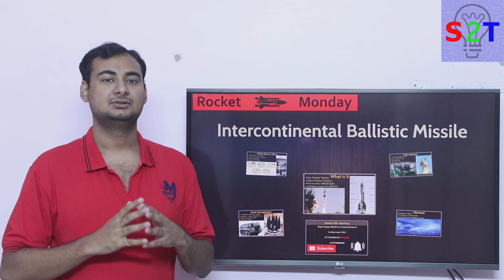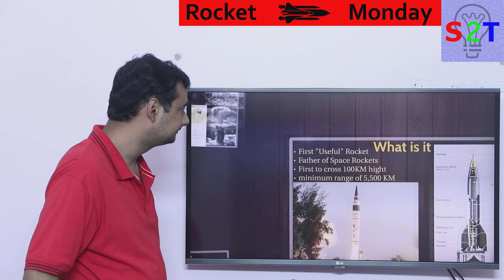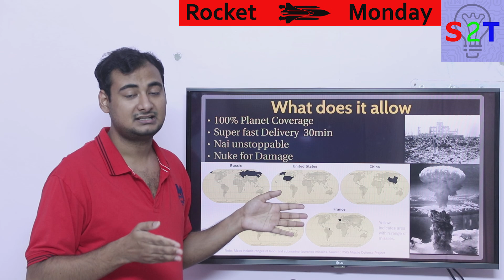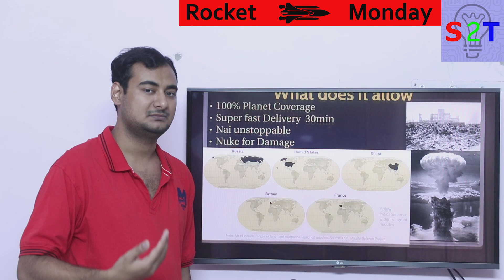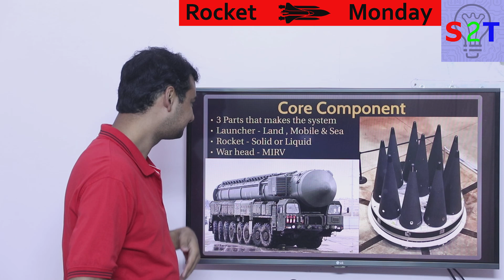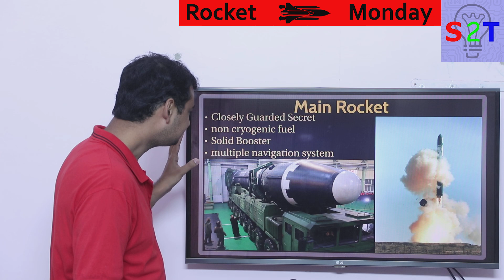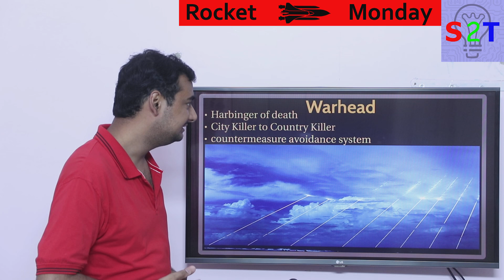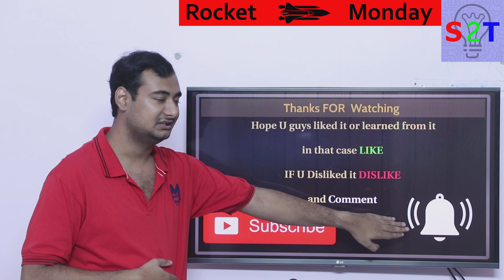Intercontinental ballistic missile Explained In HINDI {Rocket Monday}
In this ep, we will talk about ICBM
SO what the heck it is
what does it allow human to do
what are the Core components of the system
what about main Rocket
how about the warhead